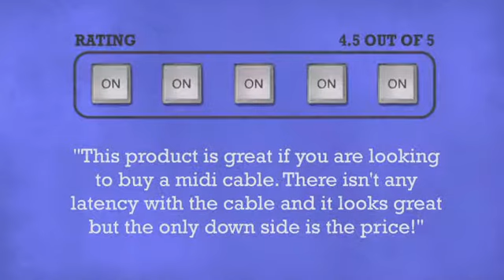NeoOyaide d Class B USB Cable 1m - DJkit.com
For more information on the NeoOyaide d Class B USB Cable 1m and to purchase from DJkit.com

NeoOyaide d Class B USB Cable 1m is brought to you